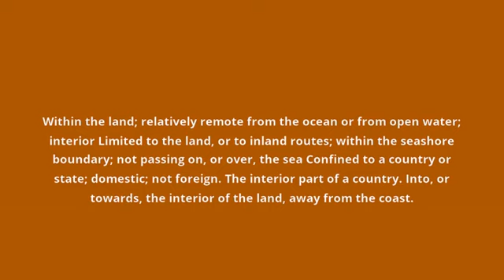what is the meaning of inland